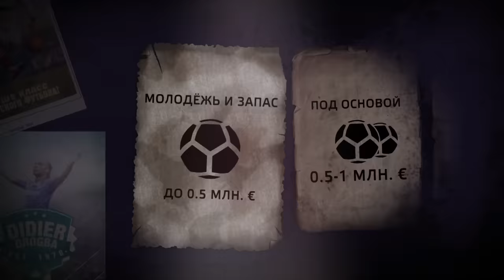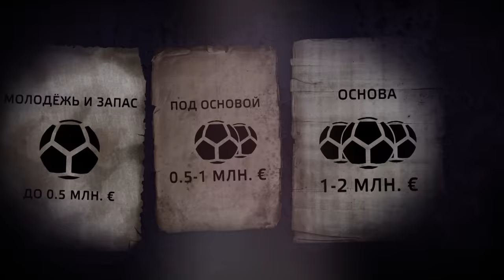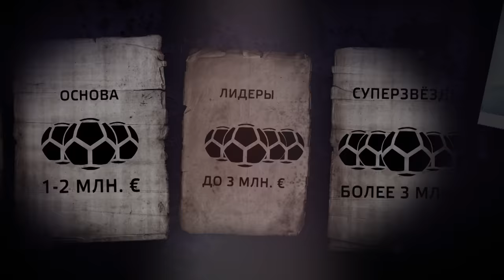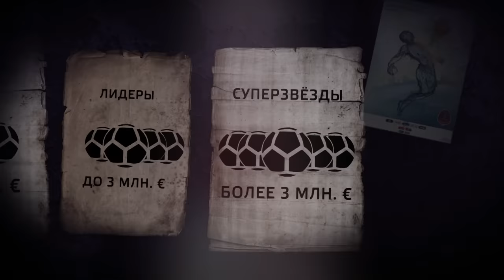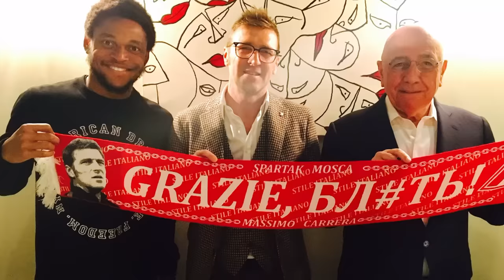Сколько зарабатывают футболисты "Спартака"? | Эффект Бабла #19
Сколько нужно потратить на зарплаты, чтобы клуб стал Чемпионом России??